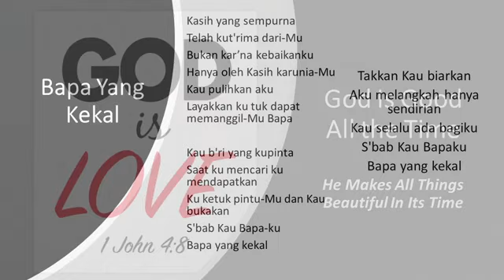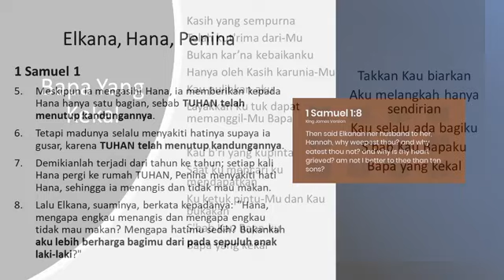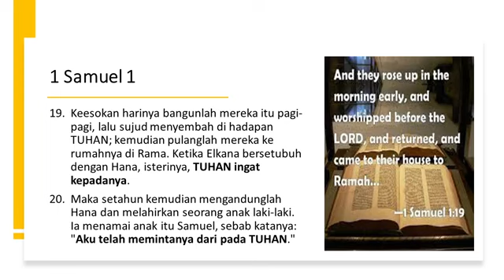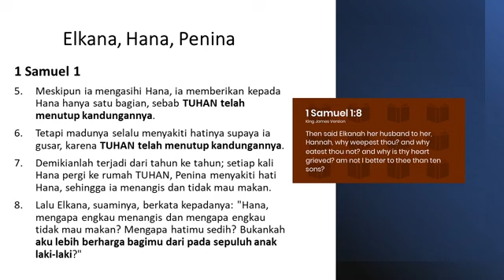Elkana, Hana, Penina